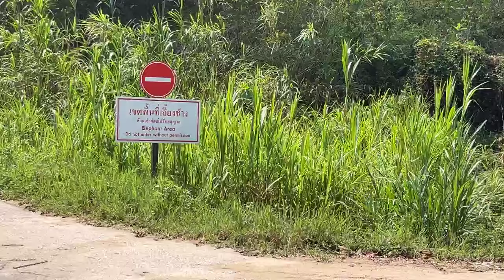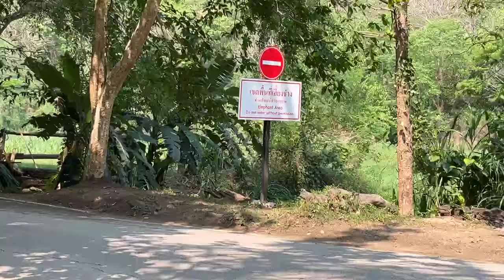ตามติดชีวิตช้าง Daily Live แอดเฟิร์น